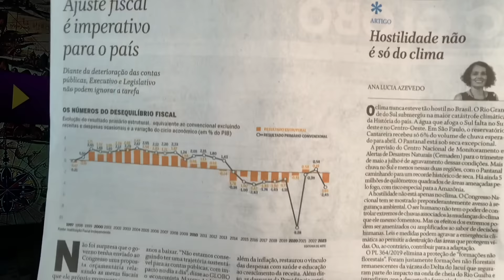DOMINGÃO DO "INCORPORADO"! BOLSONARO: PUBLICAÇÕES DENUNCIAM FARSAS! PORTAL DO JOSÉ: PAPO COM PIMENTA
19/05/24 - PUBLICAÇÕES DE BOLSONARO REVELAM MUITAS COISAS. PORTAL DO JOSÉ CONVERSA COM PAULO PIMENTA.
JORNALÕES: QUEREM MESMO DEBATER O ORÇAMENTO PÚBLICO?
SIGAMOS.

PORTAL DO JOSÉ E O PAPO COM PIMENTA - VER A PARTIR DO MINUTO 25:00